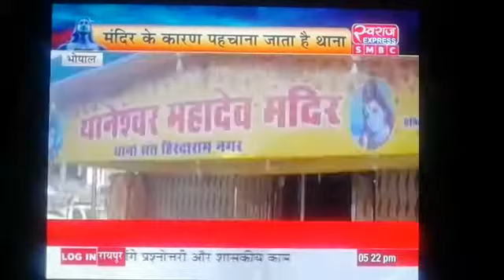स्थानेश्वर महादेव मंदिर. Vivek sharma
स्वराज एक्सप्रेस थानेश्वर महादेव मंदिर बैरागढ़